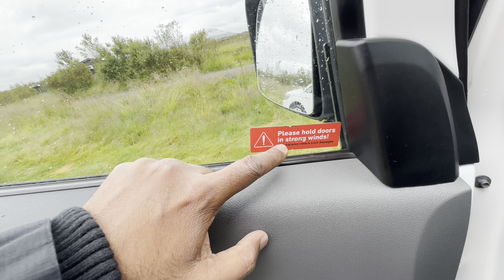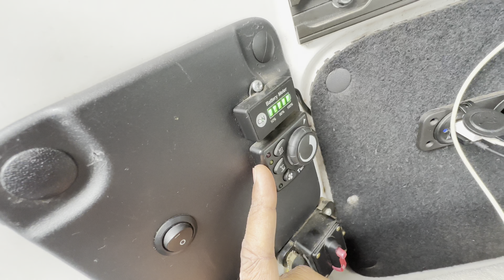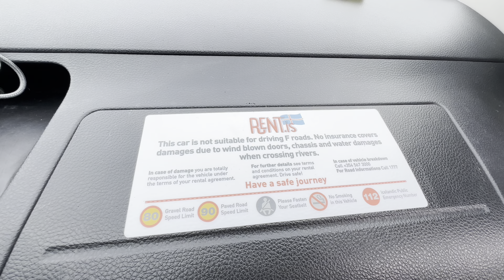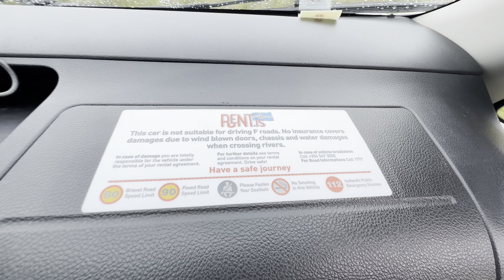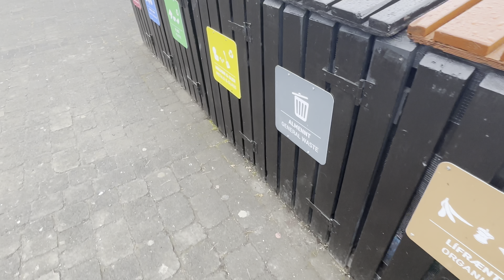Campervan Tour 🚐⛺️| Þingvellir national park | Tectonic & Volcanic environment🌋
Þingvellir National Park: A natural wonder where geology and history converge. Marvel at the awe-inspiring sight of the Eurasian and North American tectonic plates drifting apart, creating a stunning rift valley. Wander through the ancient landscapes where Iceland's first parliament, the Alþingi, gathered over a thousand years ago. Tranquil lakes, lush flora, and dramatic cliffs make this UNESCO World Heritage Site a true gem. Explore the heart of Iceland's geological and cultural heritage at Þingvellir National Park.